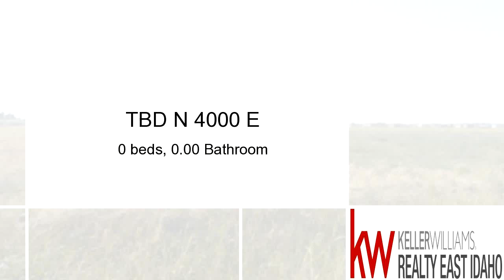Homes for sale - TBD N 4000 E, RIGBY, ID 83442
Great 10 acre building lot off of 4000 E. Property is zoned R1, so great development potential. Water rights out of the Rudy Canal. No covenants. Call for details. Intersection of 100 N 4000 E go North approx. .25 mile property on the West side of the road.  Property already has a domestic well drilled with pump that is included.  Fenced on 3 sides.

Bedrooms: 0
Bathrooms: 0.00 Bathroom
Square Feet: 0
Price: $125,000

10/29/2016 12:57:02 pm

Last modified: